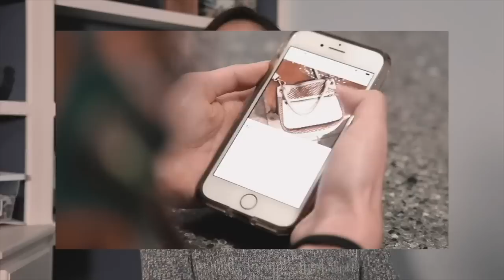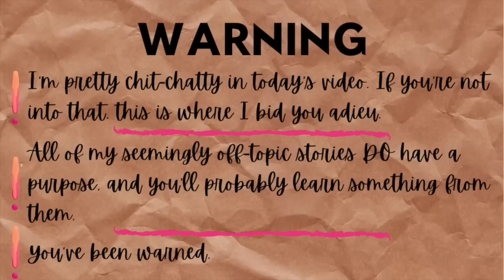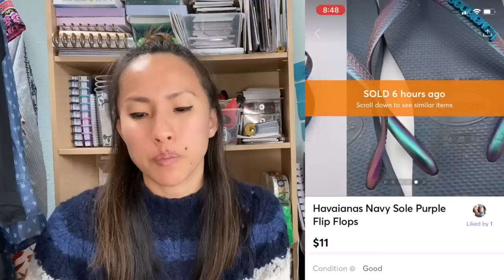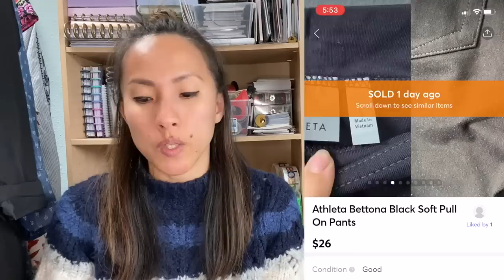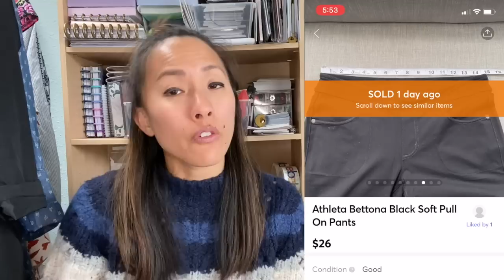WHAT SOLD?!? $600+ in One Week from Poshmark, eBay, and Mercari Sales!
I FINISHED RE-LISTING MY ENTIRE POSHMARK CLOSET! (Thanks, @sellerinsight and @ListPerfectlyYT !) Onto my death pile, now, and hopefully selling through all these relisted items! Watch to see what sold for me on Poshmark, ebay, and Mercari!

Links to other reselling tools I use on a daily basis:

Dymo 4XL
Dymo Compatible Shipping Labels (1 roll)